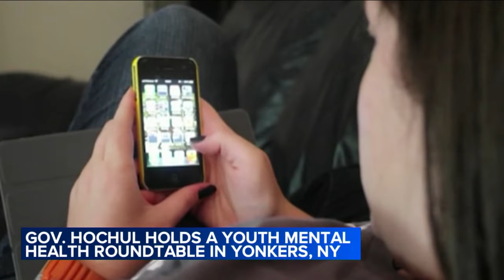Potential school cell phone ban: NY Gov. Hochul in Yonkers to talk to students, parents, & teachers